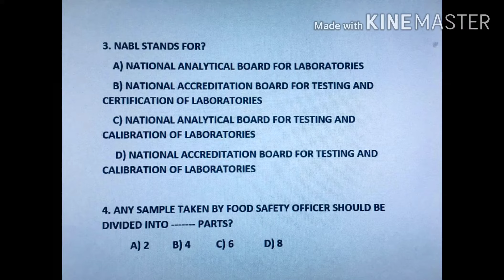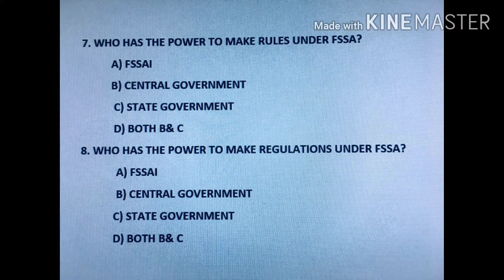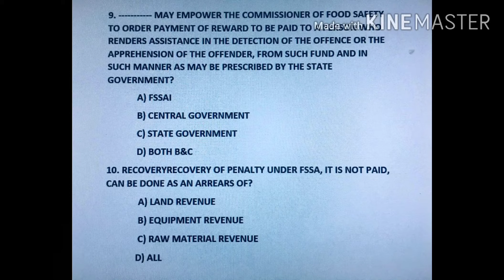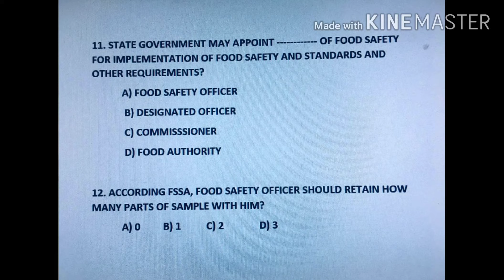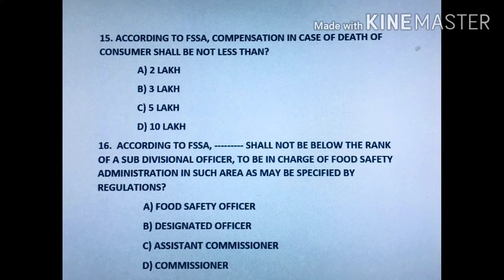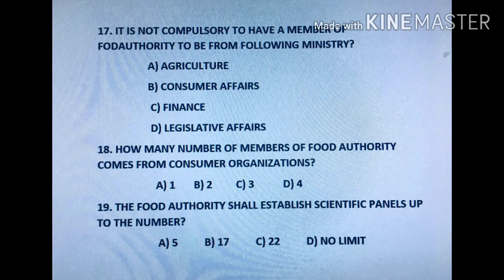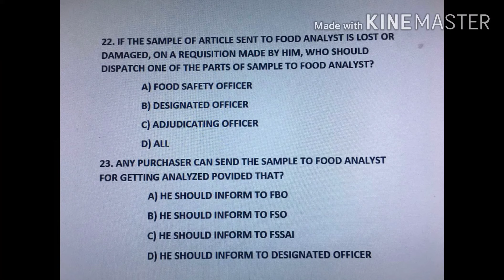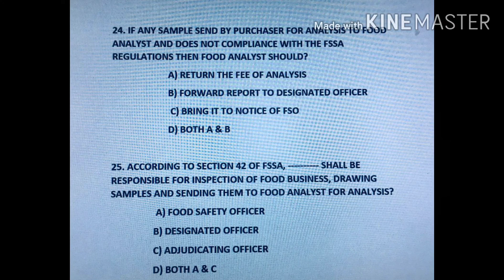IMPORTANT MCQ- FSSA 2006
Most important MCQ on the topic FSSA,2006 for food safety officer examination.